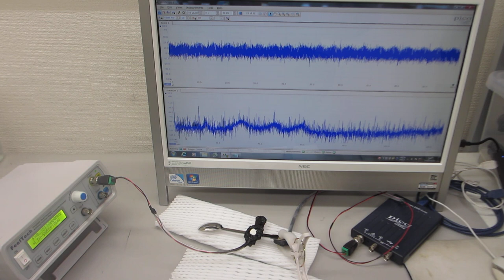超音波プローブの表面弾性波を制御する技術－－低周波の共振現象と、高周波の非線形現象を発振制御する超音波実験－－（超音波システム研究所）